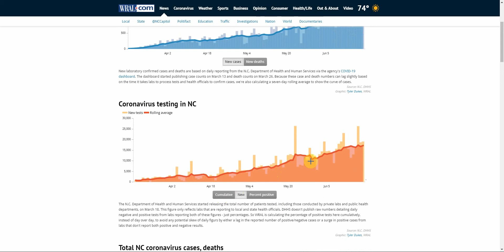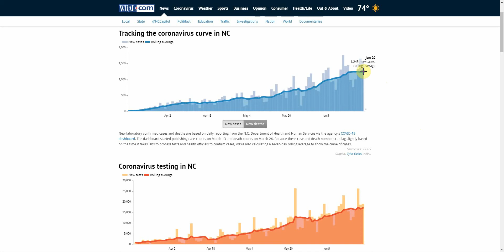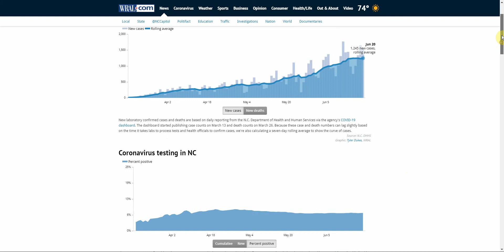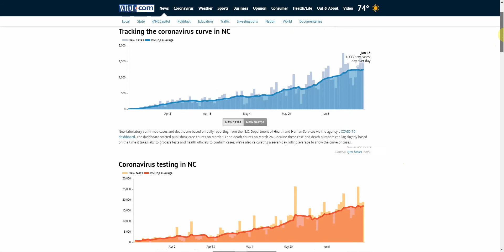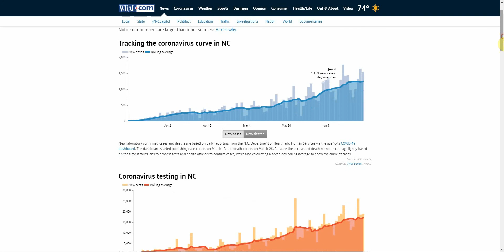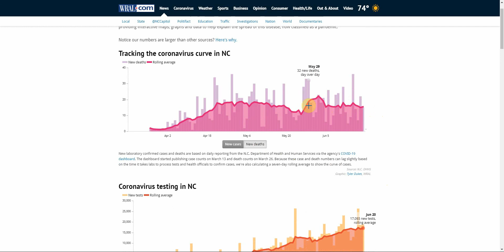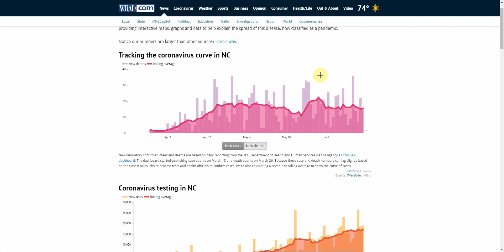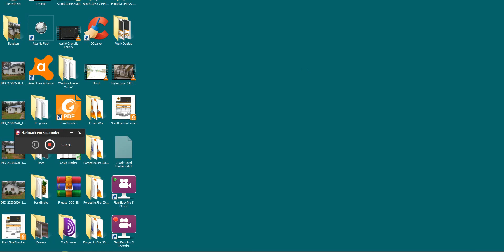WRAL.com Covid19 Pages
Good resource for keeping up the Covid 19 in North Carolina